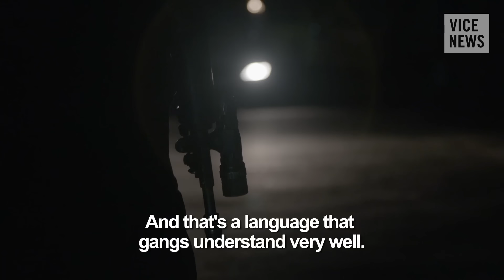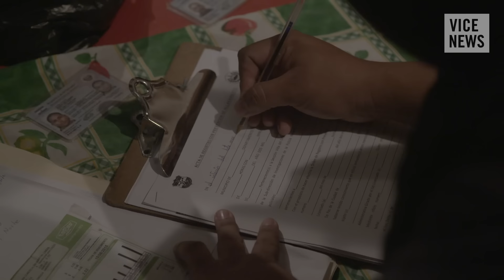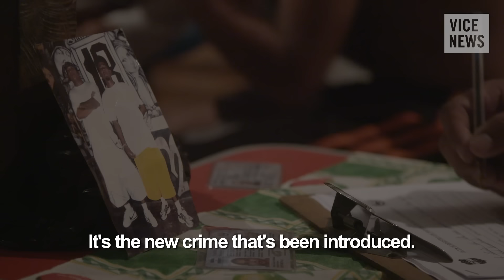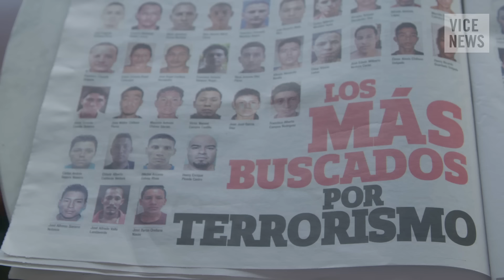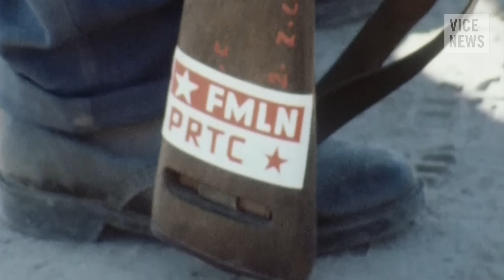Waging War: Gangs of El Salvador (Part 1)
El Salvador is set to eclipse Honduras as the country with the highest homicide rate in the world. ​There have already been over 5,700 murders this year in a country with a population of just over six million. El Salvador’s murder rate is now the highest it’s been since the end of the country’s brutal civil war — there is on average ​around ​one murder an hour.

The staggering death toll follows the breakdown of a truce between powerful, rival gangs and the government. Police and military are now combatting the gangs head-on ​and, as part of its so-called "iron fist" strategy, gang members are ​being ​charged​ with a new crime — membership of a terrorist organization.

In part one of our five-part series, VICE News correspondent Danny Gold headed to El Salvador to investigate what many are now calling a war between gangs and ​the government.

Read "The 18th Street Gang Set Out To Prove It Runs El Salvador's Transport System"